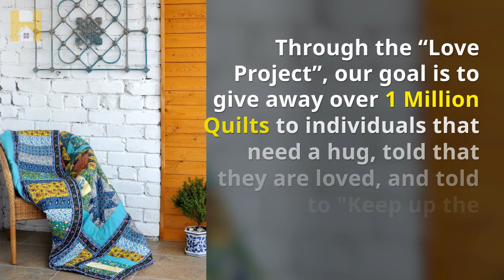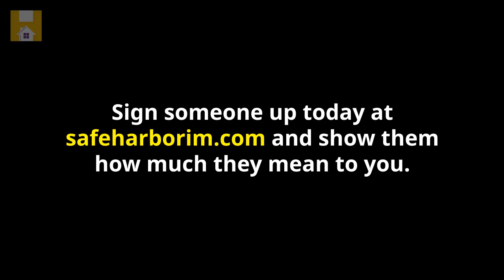Safe Harbor 1 Million Quilts Giveaway | Enter to Win Free Quilt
We have given away quilts to over 300 families all around the United States. Recognizing families and special individuals each month is at the heart of what our family here at Safe Harbor loves to do. We love giving back to our communities and celebrating people!! It is time for you to nominate someone to receive a special "Love Quilt" from Safe Harbor. Go to Safeharborim.com to nominate someone today.